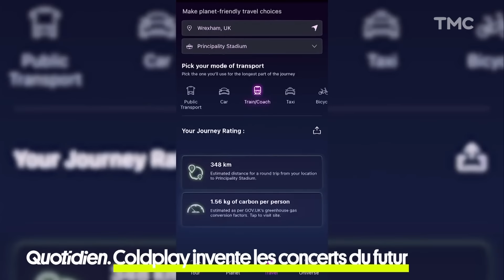Les concerts futuristes de Coldplay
Vous en voulez plus ? Retrouvez toutes les chroniques Culture d'Ambre Chalumeau